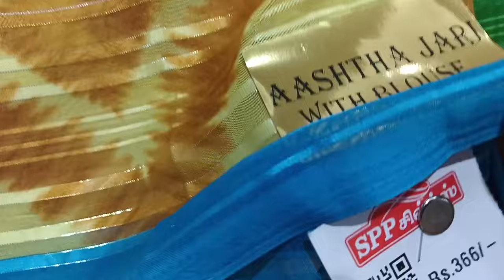💞SPP Silks 💕 Hanger saree collection 💥 Rs.315 only 🔥